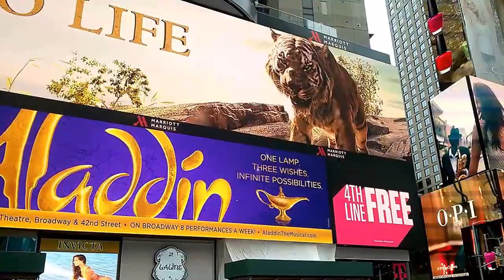New York USA 2016